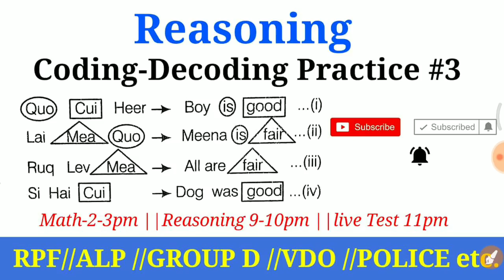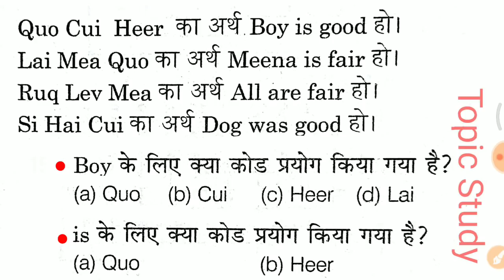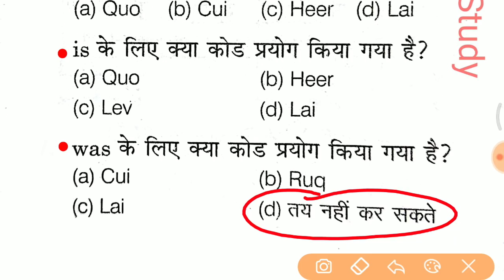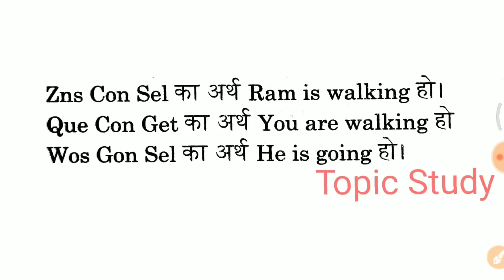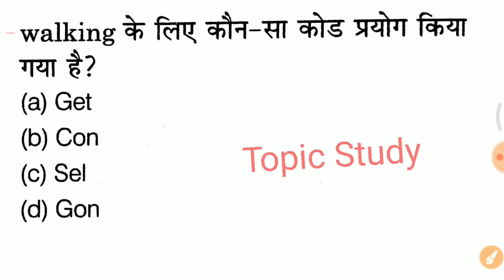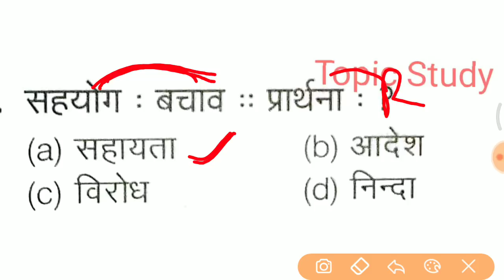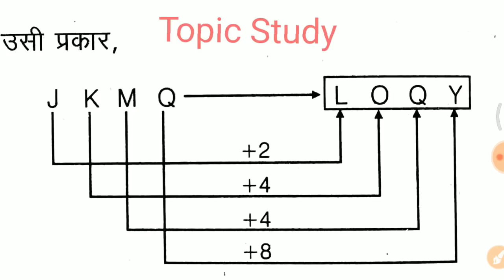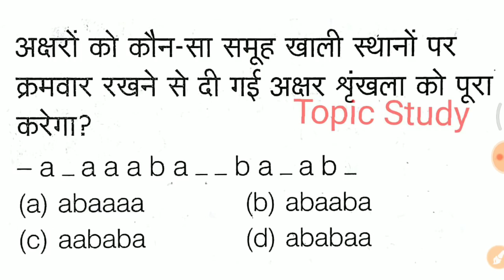Reasoning trick Vvv.imp online class शुरू//जल्दी join करे for RPF, GROUP D, ALP, VDO, POLICE etc..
- RAJASTHAN POLICE
- HARYANA POLICE
- UP POLICE
- BIHAR POLICE
- VDO
- ALL OTHER GOVERNMENT EXAMINATIONS

Daily online classes timing:-

MATH- 2-3pm

GK+ current affairs-6-7pm

Reasoning-9-10pm

Daily online test quiz-11pm

to learn methods to solve a wide range of question on time and distance. ... Tricks to Solve questions on Time and Distance (Hindi) .

Railway Group D Previous Paper PDF Download Railway Group D ... RRC Group D OLD Paper in Hindi Download भारतीय ... Railway Group D Math Questions .

RRB Recruitment 2018: The Railway Recruitment Control Board has invited applications from the candidates for the re-engagement on the monthly remuneration basis. These Railway vacancies are for the multiple posts and interested candidates can apply for the same on or before the last dates. The vacancies are for the Northern Railways. Here are the full details of the RRB Recruitment 2018.